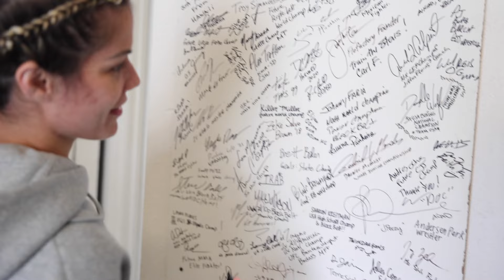TWO UFC Fighters Stop By The Flo Factory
In this video you will watch a private lesson that takes place in my house with two very ambitious fighters Matheus Nicolau & Luana Pinheiro! They both are climbing the ladder in the UFC. Enjoy the lesson!

Justin Flores has developed a system with the modern day grappler in mind. This platform JFLO ACADEMY is here to help you improve whether you're a beginner, experienced grappler or high level black belt. We are here to help you play the best gi and no-gi game and reach your full potential on the mat!

Timecodes:
0:00 - Intro
0:08 - Welcome to the Flo Factory
1:06 - Lat pull
1:48 - Forcing the step
3:10 - Wall work
6:31 - That's IT

Justin Flores: @jflojudo

Liquid-IV: JUSTINFLORES
Spartan Ice bath: Justin
ONNIT: jflo
Jfloacademy (annual membership only): STUDIO54010